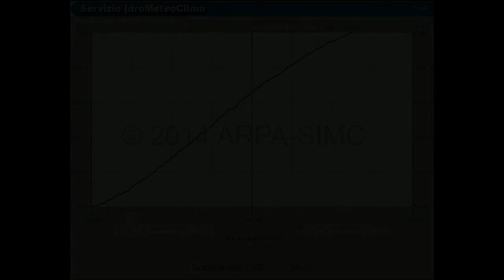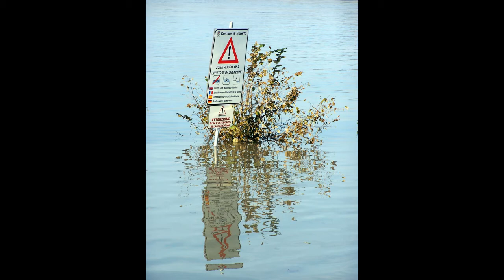Piena fiuma Po 14 novembre 2014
Piena del fiume Po a Boretto